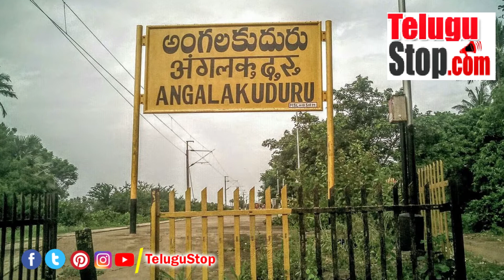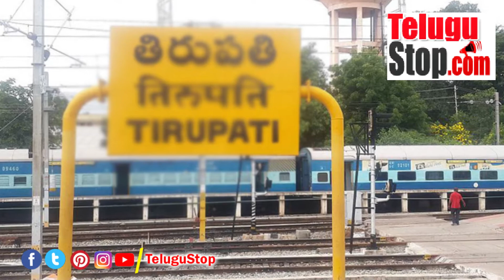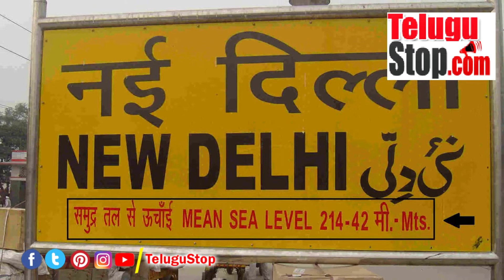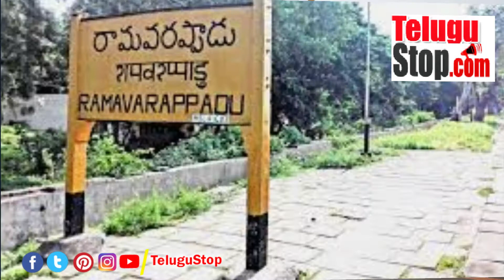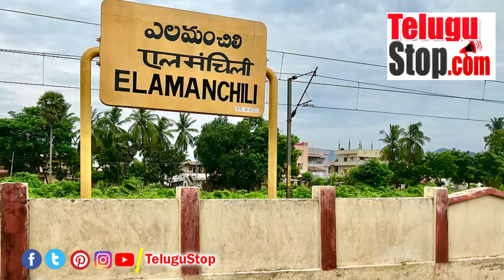Reason Behind Yellow Name Board In Railway Station | Detailed Story in Telugu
రైల్వే స్టేషన్ల నేమ్ బోర్డ్స్ పసుపు రంగులోనే ఎందుకుంటాయో తెలుసా…?